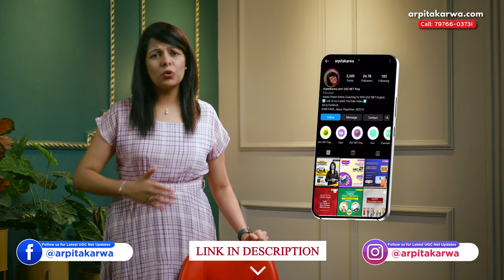8 SHOCKING Things That You Must Avoid Doing Before UGC NET Exam!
The examination period is ahead, and along with it the stress and nervousness are kicking in. During this time, most of us wish to do everything, except for studying (at least common consensus is the same). We cram, freak out, and procrastinate a lot. So, here is Arpita with a video in which she will tell you "what you shouldn't be doing before your exams". So, go on & watch these 8 smashing tips.